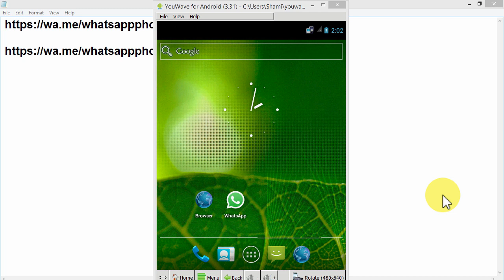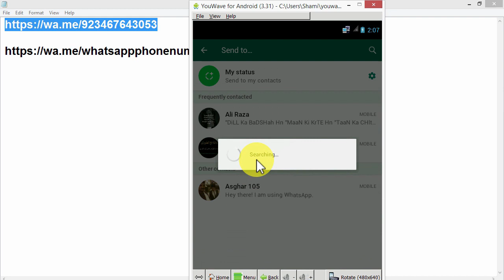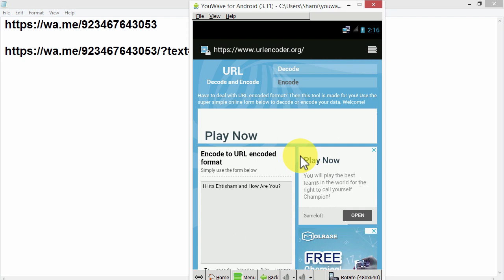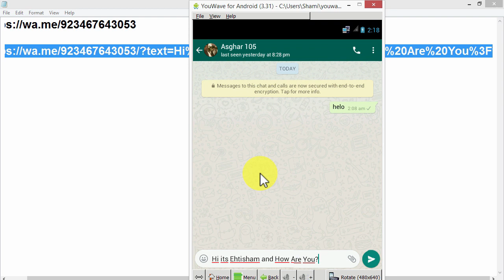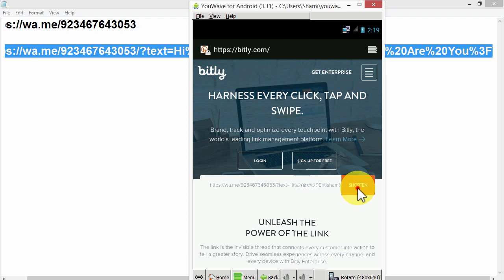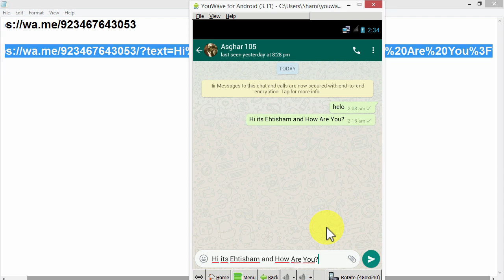How To Create Whatsapp Number Link? || Generate Direct Click to Chat Invite Link!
How to create personal WhatsApp number link and use click to chat in WhatsApp